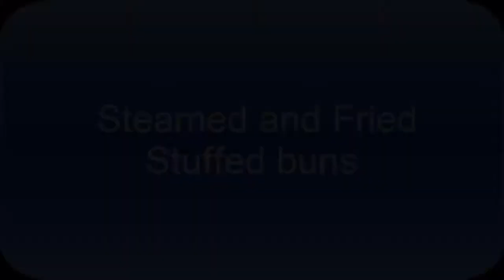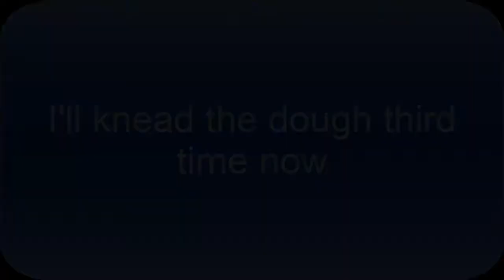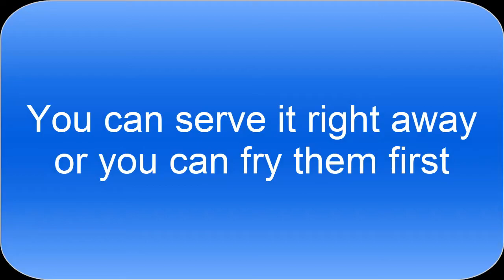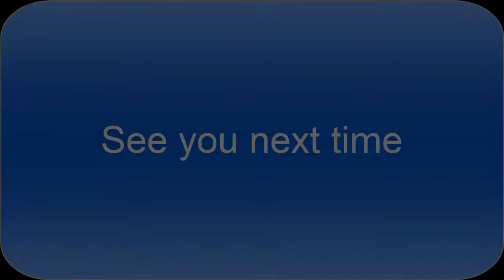How To Make Steamed and Fried Stuffed Buns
In this video I showed a very easy and tasty recipe to make stuffed buns. To make these buns no particular recipe is required, you only need to make the dough right, after that the filling is all your choice.
To make things easy, the amount of yeast is minus 3 of your cups. example I used 8 cups flour with 5 tbsp of yeast. You can use as many cups as you like just remember this formula.